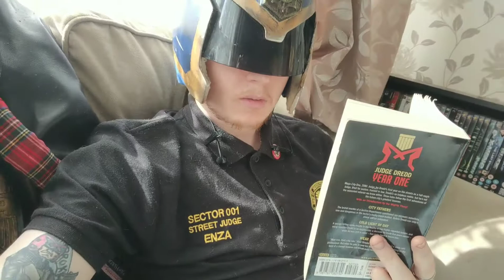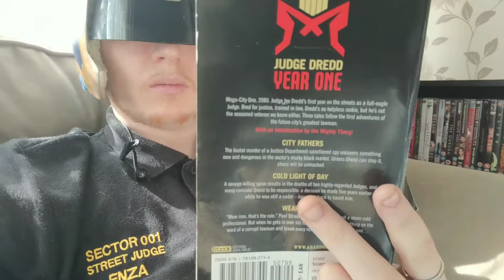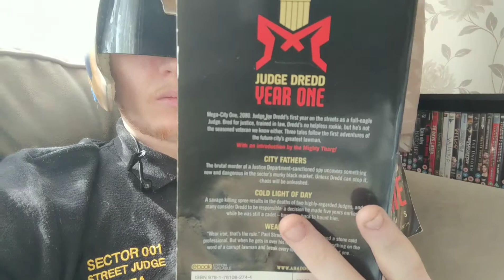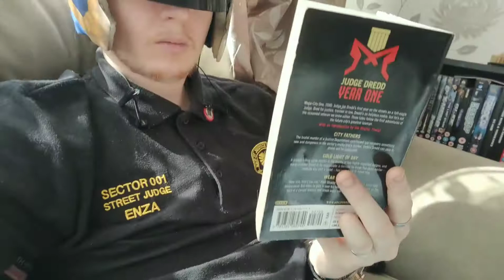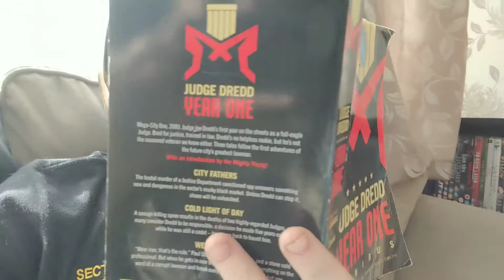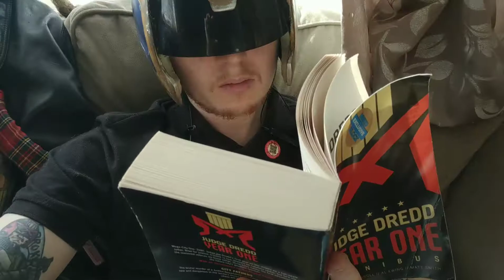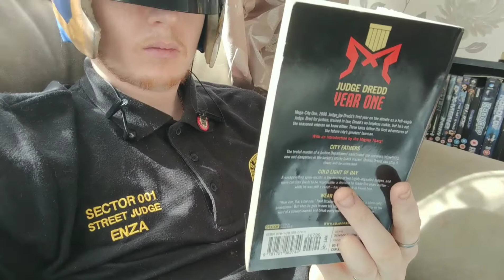Judge dredd year one chapter one (teaser)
Me reading a small part of a very good book